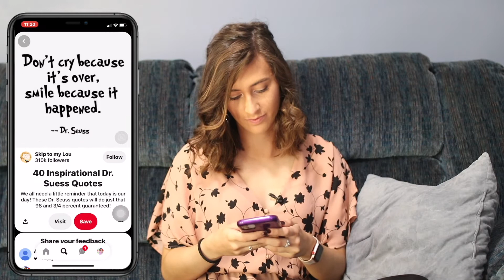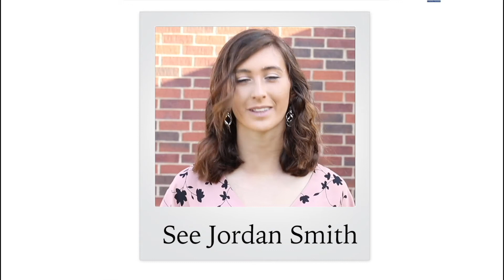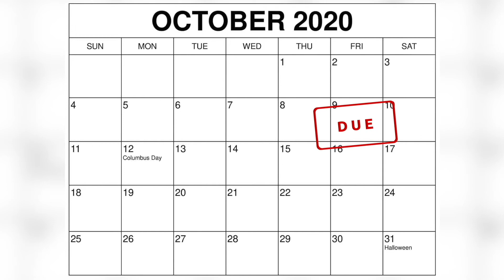CHUS2Ep29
It's another home game tonight! Lots of great information about tonights theme as well as some important yearbook updates for seniors!